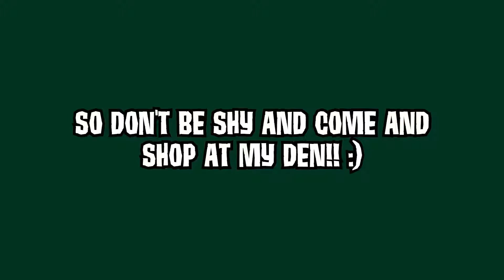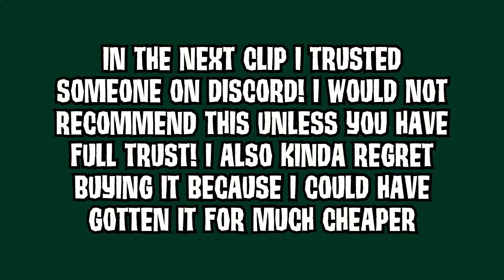ANIMAL JAM CLASSIC SHOPPING PROOFS!!! UNCOMMONS, PROMOS, & SPIKES (username change)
Hey everyone...

I have lots to announce today!! The second thing is that I am changing my animal jam (classic) username, the new username will be banqna! As of right now it is being held for review and I am a new jammer :( so it will be like impossible to jag me or anything! I will be keeping the name Banana AJ! :) The third thing is that I have a new outro!! I hope you enjoy it!! Last thing is that I am saving up a black long for my next giveaway so watch out for that!! I love you guys soo much!

PLEASE!

 Put some video ideas down below :)

Join my animaljam instagram!
Please think about following me so you can get updates!!

Music used in the video NOT mine :)

Bye!